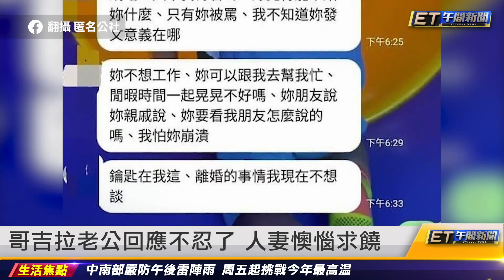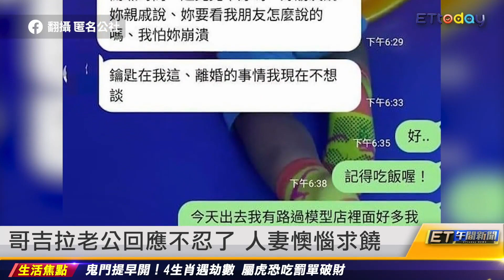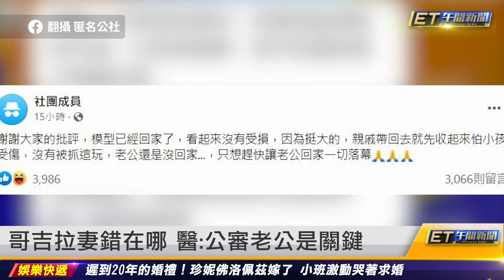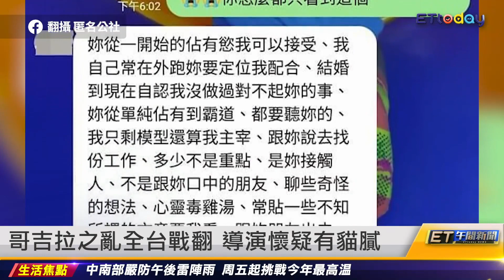送走老公哥吉拉被提離婚 妻討房挨轟｜20220718 ET午間新聞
新聞內容
送走老公哥吉拉被提離婚　妻討房挨轟
哥吉拉老公回應不忍了　人妻懊惱求饒
哥吉拉妻錯在哪　醫：公審老公是關鍵
呂秋遠參戰　哥吉拉妻佔有慾太強惹禍
公仔神人睡展間　讚妻不會送走哥吉拉
熊仔參戰改歌詞　關於小熊變關於哥吉拉
藤井樹參戰　漫畫被丟母子冷戰2年
哥吉拉之亂全台戰翻　導演懷疑有貓膩